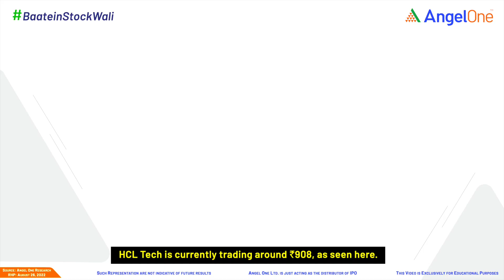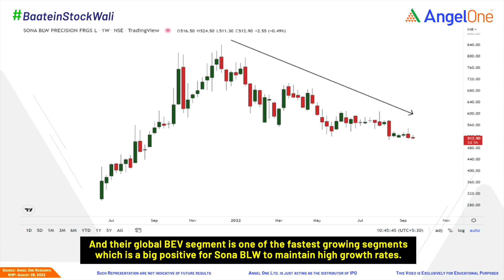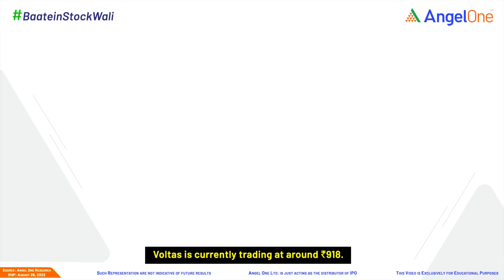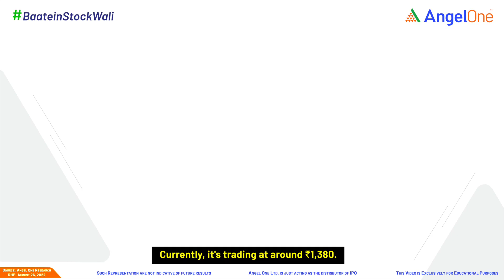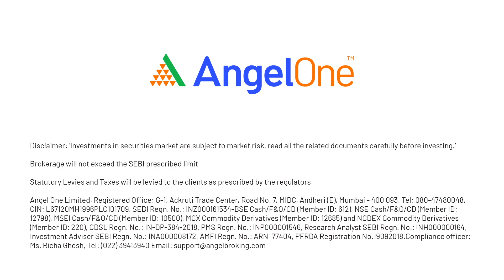Top 5 - 52 week low stocks to watch | List of 52 week low stocks in India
0:00 - Introduction
0:30 - Stock no: 1
1:24 - Stock no: 2
2:28 - Stock no: 3
3:26 - Stock no: 4
3:54 - Stock no: 5